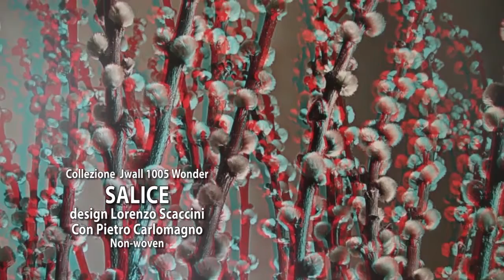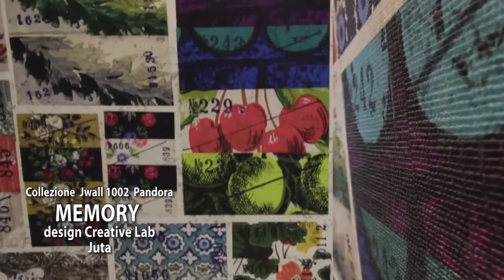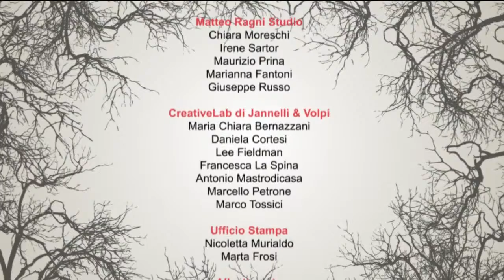Jannelli & Volpi Jwall tailor made per WonderWallpaper 2013